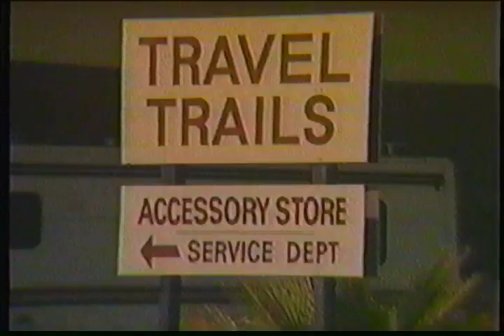Travel Trails Scott's Valley Commercial 1985